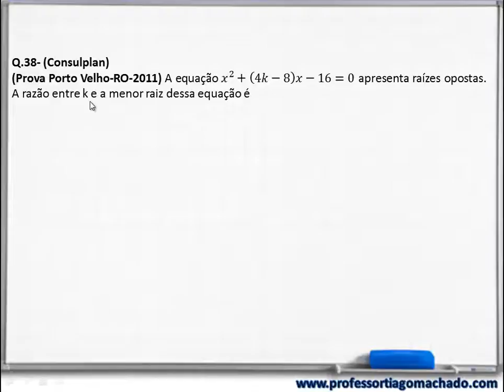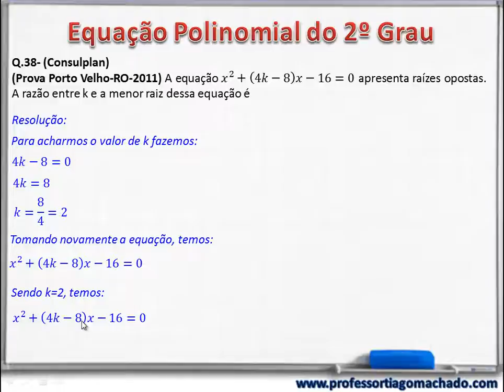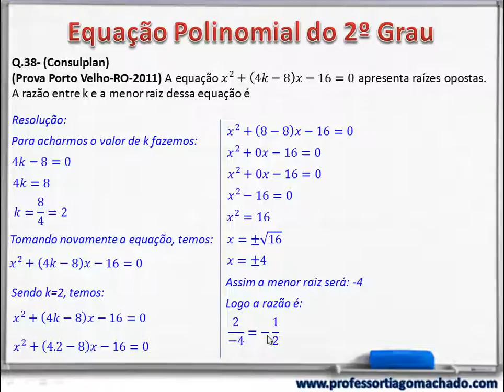Aula p/Professores- consulplan - Equação Polinomial do 2º Grau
Nesta prova da organizadora Consulplan - Magistério - Equação Polinomial do 2º Grau. Questão destinada para professores de matemática. Excelente material para concurseiros de provas de magistério. Aproveite, indicado para concurso de professores de matemática, magistério de matematica.